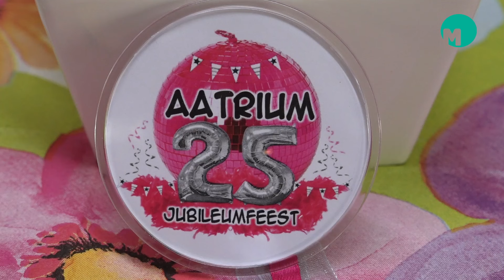Het Aatrium in Veghel bestaat 25 jaar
VEGHEL – Bewoners en vrijwilligers van Het Aatrium in Veghel werden dinsdagmorgen getrakteerd op koffie met gebak. De reden? Het zorgcentrum bestaat 25 jaar. En dat liet Brabant Zorg niet ongemerkt voorbijgaan.

Na een welkomstwoord door vrijwilligerscoördinator Berdine Nooijen werd op een ludieke manier stilgestaan bij de ontwikkelingen van 25 jaarbejaardenzorg. Hoe het vroeger begon. Hoe de kledinglijn van zorgmedewerkers in de loop der jaren enkele keren veranderden. En dat de bewoners vroeger in een kamer kwamen dat werd omgedoopt tot appartement.

25 jaar Vrijwilliger
Maar over één ding bestond geen enkel meningsverschil. De verzorging van de ouderen was goed en is nog steeds prima in orde. Met als motto: Elke dag zo fijn mogelijk. Sowieso te danken aan het zorgpersoneel maar zeker ook aan de vrijwilligers die zich dagelijks voor de ouderen inzetten om het hen naar de zin te maken. Zoals Margriet van Rosmalen dat al 25 jaar bij Het Aatrium doet. Op 1 maart was Margriet 25 jaar in dienst van het vrijwilligerskorps. Tijdens de jubileumviering werd zij hiervoor door Berdine Nooien in het zonnetje gezet compleet met een toespraak, een beeldje en een bos bloemen.
Onthulling socialbank
Ter gelegenheid van het 25-jarig bestaan werd voor het zorgcentrum ook nog een socialbank onthuld. Sinds burendag op 22 september 2023 zijn vrijwilligers en bewoners bezig geweest met het beplakken van de 1500 kilo wegende betonnen bank met mozaïekstukjes. Met als uitkomst een fleurige bank met bloemmotieven, die inclusief het mozaiekwerk 1700 kilo weegt. Na de onthulling deed Mies Jonkers namens bewoners en vrijwilligers nog een oproep aan het bedrijfsleven in Veghel. Want wat zou het toch mooi zijn als bij de mozaiekbank ook nog eens een mozaiek tafel en 2 dito fauteuils kwamen te staan. “Als bedrijven in Veghel voor ons het betonnen materiaal kunnen leveren zorgen wij als vrijwilligers ervoor dat ook die met mozaiek worden beplakt”, aldus Jonkers onder luid applaus van de vrijwilligers.
De Lollypops
Het Jubileumfeest is nog niet teneinde. Tot en met vrijdag 22 maart is een programma samengesteld met onder andere een Magic Dinnershow, lunches en muziek. Waaronder een optreden van Smartlappenduo De Lollypops met Nederlandstalige muziek uit de jaren ’60, ’70 en ’80. Op vrijdag 22 maart brengt Harmonie Frisselstein muzikale felicitaties over gevolgd door een feestavond met Sander Bekkers voor bewoners, medewerkers en vrijwilligers.